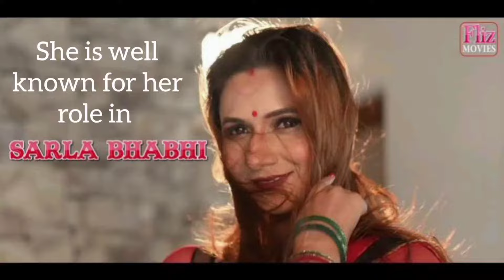Pooja Laxmi Joshi - HOT Indian Web Series | Sarla Bhabi | Kooku | Flizz | Actress- Full Body Bio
Pooja Laxmi Joshi - HOT Indian Web Series |Sarla Bhabi | BubblePur  |  Kooku |  Flizz | Actress- Full Body Bio

If you happen to have any issues regards to any particular video's Information shared, please feel free to get in touch on email/Comment section to make a resolution/revision on the same and we will be happy to help.

Desi FILTH!

Hi Guys

This video is about Pooja Laxmi Joshi  - A Hot Indian web series, Tv and Movie actress in Bollywood and tollywood Movie Cinema Actress. She has also acted in many  web series. She is certainly one of the hottest Indian Actress showing on big screen as well as small online stream platforms

Carreer

Complete list of Movies & Tv Series :-

- BubblePur
- Mere Husband Ki Dulhaniya
- Intercourse 2
- Sarla Bhabi
- Agent Mona 0.1

You  can see her all the FULL BIO Details from the height to weight to Cup sizes as well as her career information along with many unseen hot images.

Happy fappers ;)

Desi FILTH TEAM